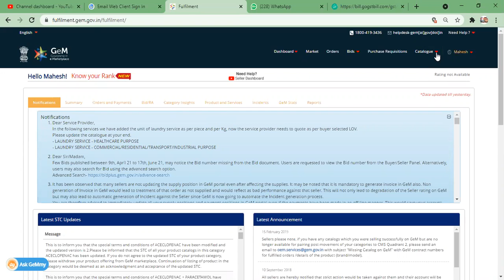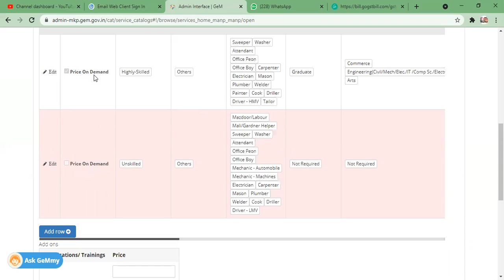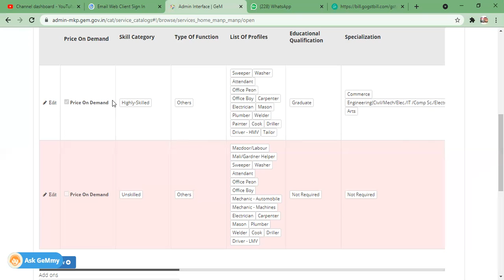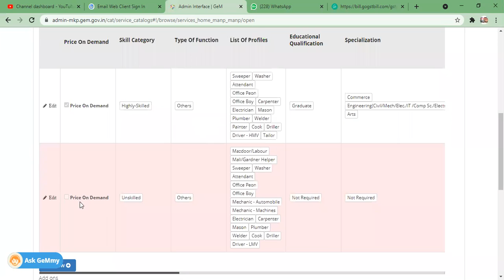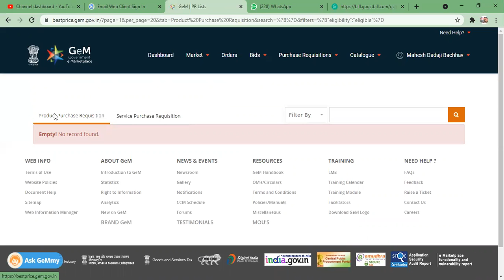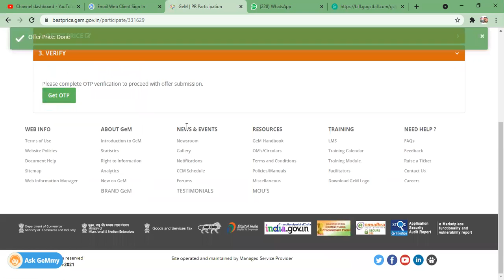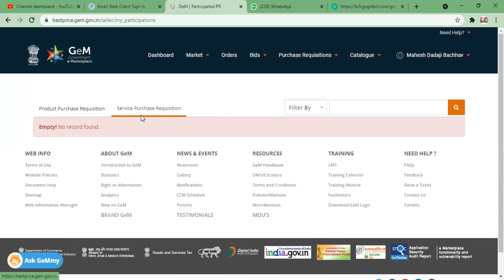GEM SERIVES CATALOG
Reseller Panel
OEM Panel & Vendor Assessment
Brand Registration

FORWORD AUCTION

Direct Purchase
L1 Purchase
Purchase Requisition